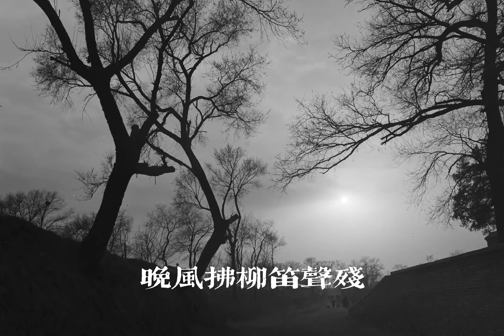【童聲獨唱】李叔同《送別》（1935年首版）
童聲獨唱《送別》1935年首版
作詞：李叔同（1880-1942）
作曲：約翰·龐德·奧特威（美，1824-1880）
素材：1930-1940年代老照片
1935年北師附小學生龍珣獨唱，百代唱片發行

《送別》原曲為美國作曲家約翰·龐德·奧特威的作品《夢見家和母親》，李叔同進行中文填詞，豐子愷於1927年編撰的《中文名歌五十曲》中首次刊印，1935年百代唱片公司邀請北師附小學生龍珣錄制了這首歌曲，也是這首歌曲的首版錄音。

長亭外，古道邊，芳草碧連天
晚風拂柳笛聲殘，夕陽山外山
天之涯，地之角，知交半零落
一瓢濁酒盡餘歡，今宵別夢寒
情千縷，酒一杯，聲聲離笛催
問君此去幾時來，來時莫徘徊
草碧色，水綠波，南浦傷如何
人生難得是歡聚，惟有別離多